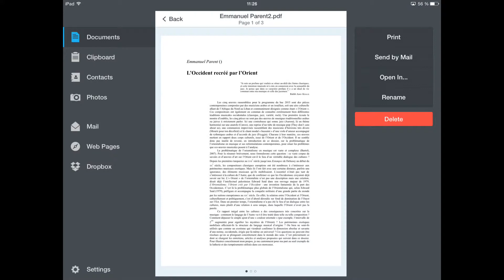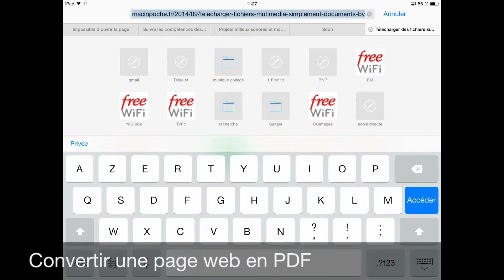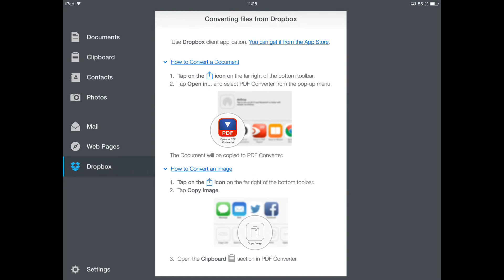Présentation de PDF Converter By Readdle